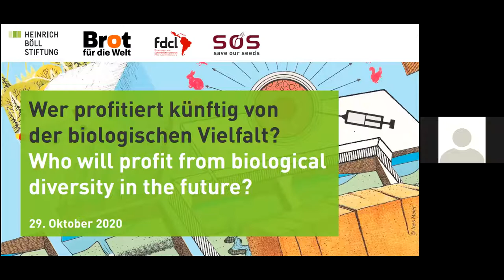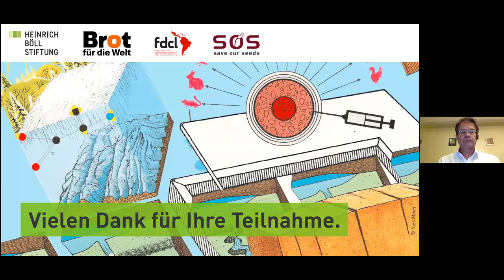Who will Profit from Biological Diversity in the Future?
Digital Sequence Information (DSI) and its Potential for New Forms of Biopiracy

In the 2000s, the appropriation of genetic resources, especially from the biodiversity-rich countries of the global South, by transnational corporations based in OECD countries was criticized and scandalized as “biopiracy”. Cases of biopiracy were based on the physical transfer of plant material and its use in the development of various products (medicines, food, cosmetics) for which intellectual property rights were then registered with patent authorities.

The Nagoya Protocol, which was adopted ten years ago at the tenth Conference of the Parties to the Convention on Biological Diversity (CBD-COP 10) and entered into force a few years later, stipulates that countries whose genetic resources are used should receive an appropriate share of the benefits and revenues arising from the use of such resources and associated knowledge (access and benefit sharing – ABS). However, the protocol can be circumvented with increasing ease by the unhindered transfer of digital sequence information (DSI) on genetic resources. This is because new genetic engineering and biotechnological methods (genome editing and synthetic biology) make it possible to use only digitally recorded sequence information of genetic resources for the modification of genetic material to create new characteristics of organisms – and the recording and electronic storage of all possible information concerning genetic resources is taking place at a rapid pace. In view of this, dealing with DSI and its inclusion in the provisions of the Nagoya Protocol has become an important new area of conflict in the international biodiversity debate that could lead to the failure of the next conference of the CBD (COP 15).

The international community is faced with very familiar and yet new questions: Who owns genetic information, who is allowed to use it and how, and to whom do the profits from the products developed from it belong? How should the current practice of the regulations of the Nagoya Protocol be assessed and what potential does DSI hold for new forms of biopiracy? Which demands are essential for the upcoming international negotiations on benefit sharing for DSI – especially from a perspective of solidarity with rural, indigenous and traditional communities and with biodiversity-rich countries of the global South?

Guests:

Edward Hammond (Director, Prickly Research, and consultant for the Third World Network, USA)

Dr. Hartmut Meyer (Team Leader, ABS Capacity Development Initiative, implemented by Deutsche Gesellschaft für Internationale Zusammenarbeit - GIZ)

Alejandro Argumedo (Program Director, Andes Amazon Lead, Swift Foundation, Peru)

Presenter: Christiane Grefe (Author, Global Gardening: Bioökonomie - Neuer Raubbau oder Wirtschaftsform der Zukunft? [Bioeconomy - New Overexploitation or Economic Form of the Future?] and editor, Die ZEIT)

Languages: simultaneous interpreting in German, English, Spanish